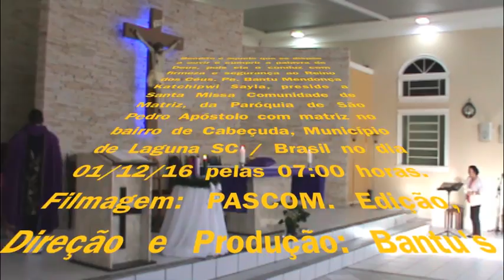O NOSSO AUXÍLIO ESTÁ NO NOME DO SENHOR - MATRIZ - CABEÇUDA / LAGUNA